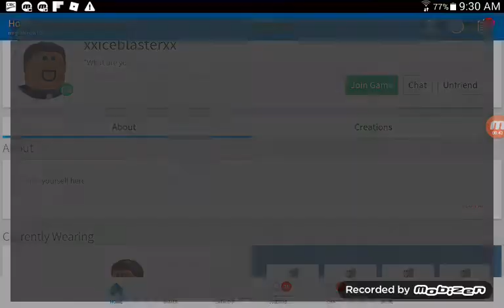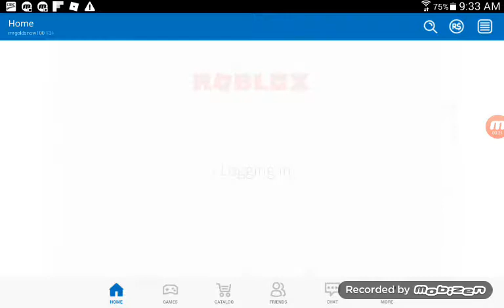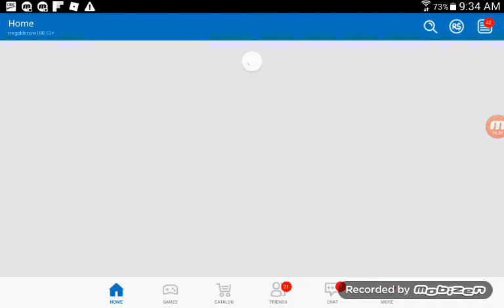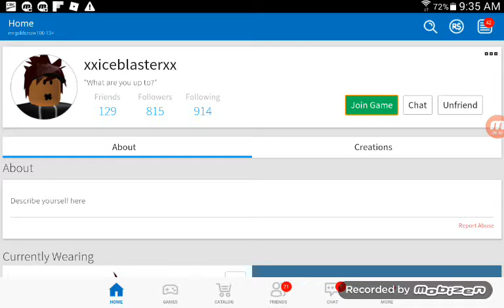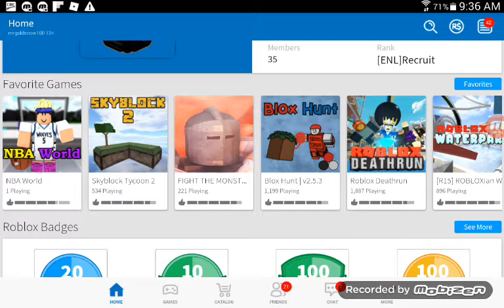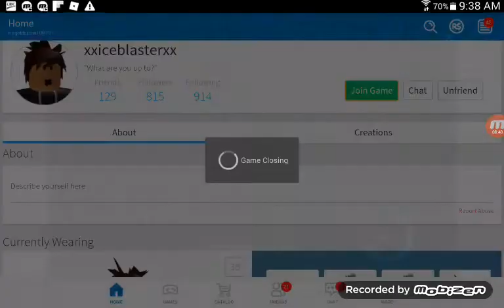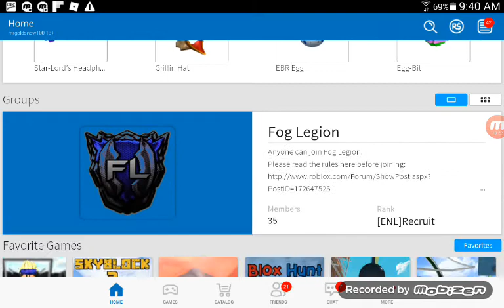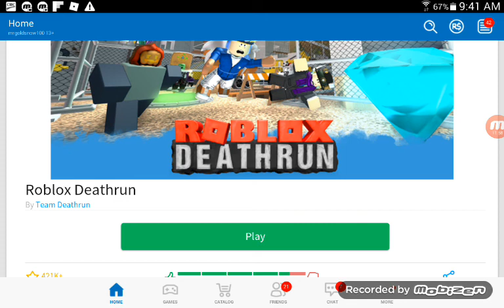I tried to join my brothers game (ROBLOX)